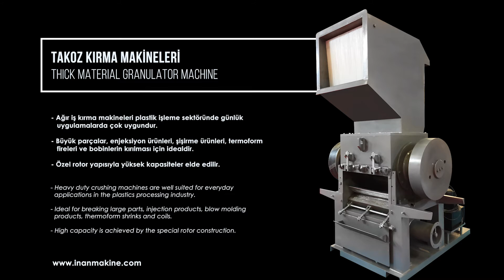TAKOZ KIRMA MAKİNELERİ / THICK MATERIAL GRANULATOR MACHINE İnan Makine | Recycling Systems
Ağır iş kırma makineleri plastik işleme sektöründe günlük uygulamalarda çok uygundur. Büyük parçalar, enjeksiyon ürünleri, şişirme ürünleri, termoform fireleri ve bobinlerin kırılması için idealdir. Kompakt yapısı sayesinde kolay ulaşılabilirliği mevcuttur. Renk değişimleri ve malzeme değişikliklerinde temizlik çok kolaydır. Özel rotor yapısıyla yüksek kapasiteler elde edilir. Dışarıya konulan yataklar sayesinde kırma bölgesinden rulmanlar ayrılır. Bu sayede yataklara hiçbir toz nüfuz edilemez ve gres içeri girmez .Gövde ve elek hidrolik silindir ile açılır. Bıçaklara ve eleğe ulaşım ve değiştirme işlemi kısa sürede yapılır.

Heavy duty crushing machines are well suited for everyday applications in the plastics processing industry. Ideal for breaking large parts, injection products, blow molding products, thermoform shrinks and coils.Its compact structure makes it easy to access.Cleaning is very easy in color changes and material changes. High capacity is achieved by the special rotor construction.The bearings are separated from the crushing zone by the bearings placed outside. At this point no dust can penetrate into the bearings and grease will not enter The body and sieve are opened with a hydraulic cylinder. Transportation and replacement of blades and screens are done in a short time.

ÜRETİMİNİ YAPTIĞIMIZ HATLAR
👍PET Kırma – Yıkama - Kurutma Hattı
👍HDPE - PP Kırma – Yıkama - Kurutma  Hattı
👍LDPE - PP Kırma – Yıkama - Kurutma Hattı
ÜRETİMİNİ YAPTIĞIMIZ BOYUT KÜÇÜLTME MAKİNELERİ
👍Mikronize Makineleri,
👍Kırma Makineleri,
👍Shredder Parçalayıcılar,